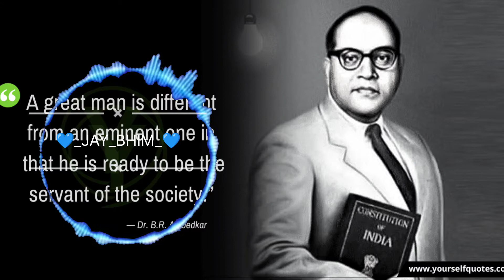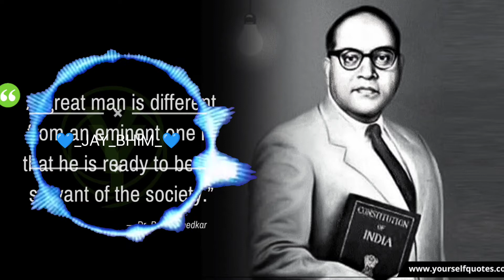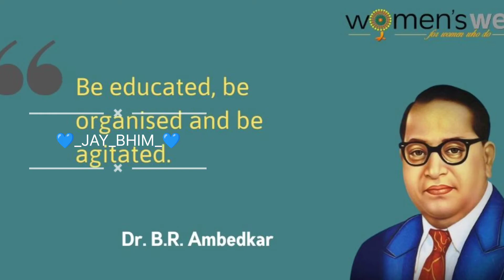मुखी गोड त्या भिमरायाचे बुद्धाचे नाव आहे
Song : Mukhi God Tya Bhimache...
Singer : Anand Shinde
Lyricist : Damodar Shirvale
Musician : ?
Album : Sangharsh Bhimrayacha (1996)

मुखी गोड त्या भीमाचे बुद्धाचे नाव आहे.
Mukhi God Tya Bhimache Buddhache Naav Aahe.

more songs are coming soon
Jai Bhim : Namo Budhaay

Dr. Bhimrao Ramji Ambedkar (14 April 1891 – 6 December 1956), venerated as Babasaheb, was an Indian jurist, economist, politician and social reformer, who inspired the Dalit Buddhist movement and campaigned against social discrimination towards the Dalits. He was British India's Minister of Labour in Viceroy's Executive Council, Chairman of the Constituent Drafting committee, independent India's first Minister of Law and Justice, and considered the chief architect of the Constitution of India.

Dr. Babasaheb Ambedkar was a prolific student, earning doctorates in economics from both Columbia University and the London School of Economics, gaining reputation as a scholar for his research in law, economics and political science. In his early career, he was an economist, professor, and lawyer. His later life was marked by his political activities; he became involved in campaigning and negotiations for India's independence, publishing journals, advocating political rights and social freedom for Dalits, and contributing significantly to the establishment of the state of India. In 1956, he converted to Buddhism, initiating mass conversions of Dalits.

In 1990, the Bharat Ratna, India's highest civilian award, was posthumously conferred upon Ambedkar. Ambedkar's legacy includes numerous memorials and depictions in popular culture.

Bhimraj music,
dj Bhim geet,
dj Bhim song,
remix Bhim geet,
remix Bhim song,
Dr. Babasaheb Ambedkar dj song,
Bhim song,
Anand Shinde Bhimgeet,
Damodar Shirvale Bhimgeet,
Damodar Shirwale Bhimgeet,
Old Bhim Song,
Old Bhimgeet,
Suryakant Shinde Bhimgeet,
Vaaman Kardak Bhimgeet,
Vaman Kardak Bhimgeet,
Vamandada Kardak,
Nisha Bhagat Bhimgeet,
Nisha Bhagat Bhim song,
Bhima Tujhi Gate Mi Gani,
Rajanand Gadpayle,
Rajanand Gadpayle,
Rajanand Gadpaaile,
Pralhad Shinde Bhimgeet,
Pralhad Shinde Bhim song,
Prabhakar Pokhrikar Bhimgeet,
Prabhakar Pokhrikar bhim song,
Pralhaad Shinde Bhim song,
Dilraj Pawar Bhimgeet,
Dilraj Pawar Bhim song,
Dilraj Pavar Bhimgeet,
Shailendra Davre Bhimgeet,
Shailendra Davre Bhim song,
Shailendra Daavre,
Shailendra Daavare,
Shailendra Davare,
Shailendra Daware,
Sangharsh Bhimrayacha,
Jay Bhim Naam,
Jai Bhim Naam,
Jay Bheem Naam,
Laxman Rajguru,
Hindi Bhimgeet,
Hindi Bhim song,
Qawwali Bhimgeet,
Qawwali Bhim song,
Mein Bhim Ka Deewana Hoon,
Me Bhim Ka Divana Hu,
main bheem ka deevaana hoon,
Milind Shinde Bhimgeet,
Milind Shinde Bhim Song,
जो है भीम का चाहने वाला,
जय भीम जय भीम बोलेगा,
भीम सागर,
गंगाधर बेहरे,
Jo Hai Bhim Ka Chahane Wala...
Jo Hai Bhim Ka Chahane Waala...
Jo He Bhim Ka Chahne Wala...
Jo Hai Bhim Kaa Chahne Wala...
Jay Bhim Bolenga,
Jai Bhim Bolega,
Jay Bheem Bolegaa,
Kiran Patankar Bhim songs,
Kiran Patankar Bhim Geet,
Kiran Paatankar,
Bhim Sagar songs,
Bheem Sagar songs,
Bhim Saagar songs,
Gangadhar Behare songs,
Gangaadhar Behare songs,
Gangaadhar Behre songs,
Gangadhar Behre songs,
Bhim Budh Geete,
Usha Bhagat Bhim songs,
Usha Bhagat Bhimgeet,
Ashalata Bhagat Bhimgeet,
Ashalata Bhagat Bhim Song,
उषा भगत भीम गीत,
निशा भगत भीम गीत,
आशालता भगत भीम गीत,
भीमगीत,
भीमगीते,
Jay Bhim Naara,
Jai Bhim Naara,
Jay Bheem Naara,
Jay Bhim Nara,
Jay Bhim Naara,
Aashalata Bhagat,
जुनी भीम गीत,
भीमगीते,
भीम गीते,
Jay Bhim songs,
Buddha songs,
Jai Bhim songs,
Jay Bheem songs,
Old Bhim songs,
Gawai Babu bhim songs,
Chote Baabu Bhim song,
Gangadhar Behare Bhim song,
Gangadhar Behre Bhimgeet,
Leader Garibonke Mere Bhimraj Bane,
Lider Gariboke Mere Bhimraj Bane,
Ledar Gariboke Mere Bhimraj Bane,
Lidar Gariboke Mere Bhimraj Bane,
Leedar Gariboke Mere Bhimraj Bane,
Leeder Gariboke Mere Bhimraj Bane,
लीडर गरीबो के मेरे भीमराज बने,
हिंदी भीम गीत, हिंदी भीमगीत, हिंदी भीम गीत,
हिंदी भीमगीत,
Dr. Babasaheb Ambedkar songs,